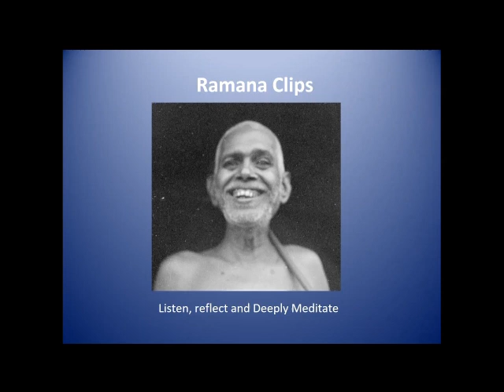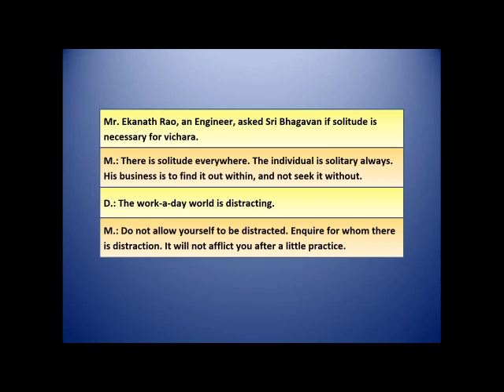The enquirer is the answer - Ramana Clip Talk 44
Ramana Maharshi: "The enquirer is the answer and no other answer can come. What comes afresh cannot be true. What always is, is true."

Comments by Richard Clarke. From "Talks with Sri Ramana Maharshi."